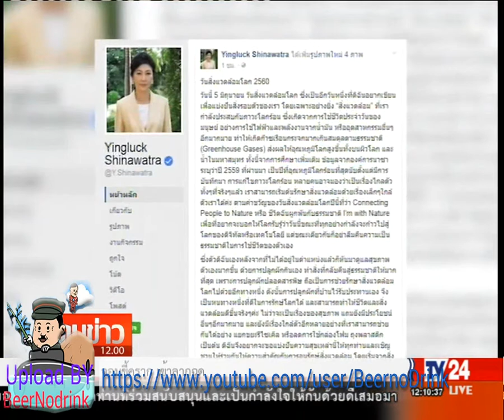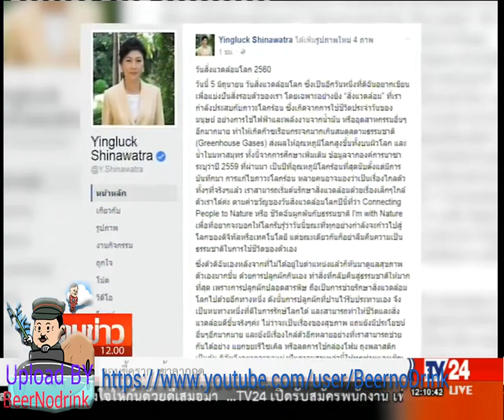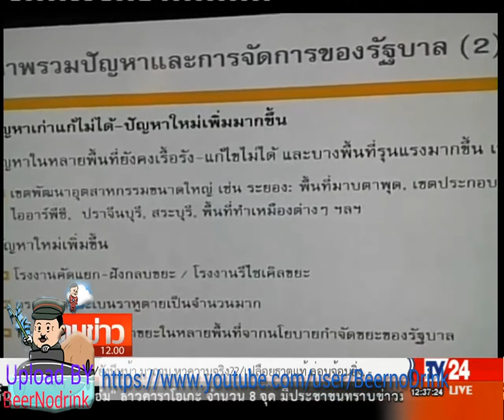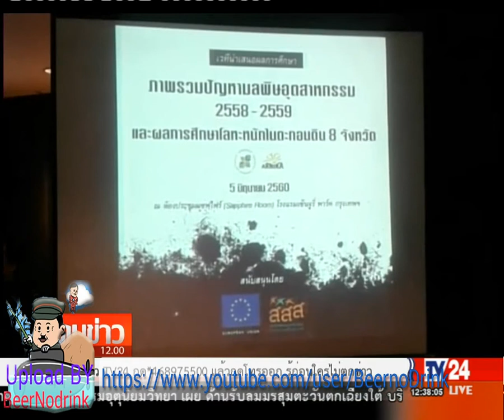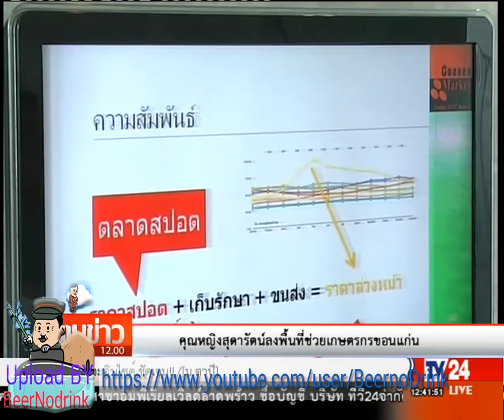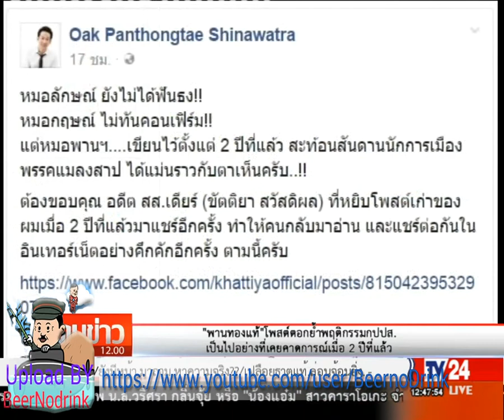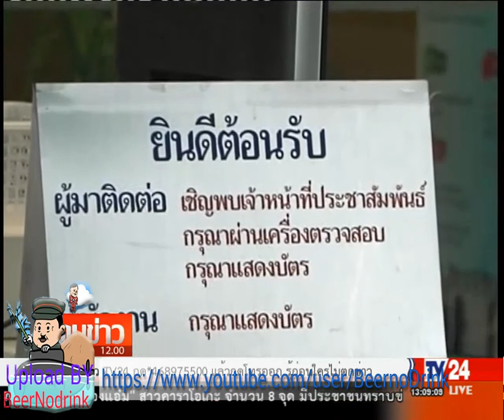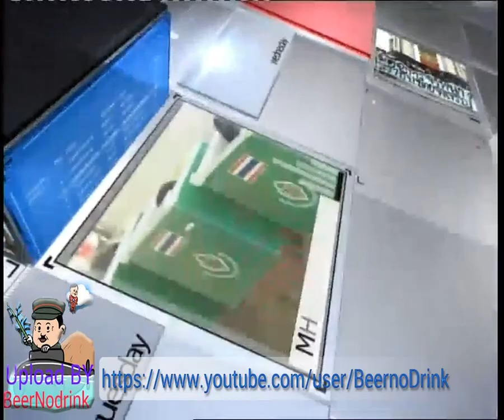TV24 คมข่าวเที่ยง 5 06 2017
TV24 คมข่าวเที่ยง ประจำวันจันทร์ ที่ 5 มิถุนายน 2560